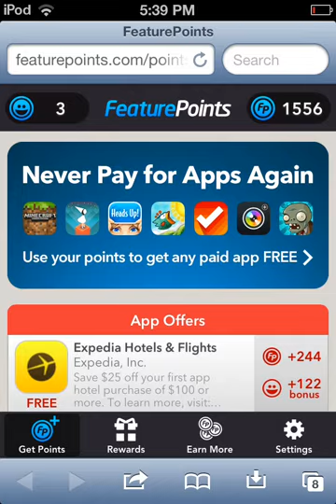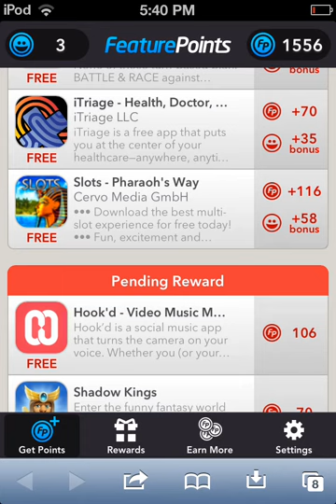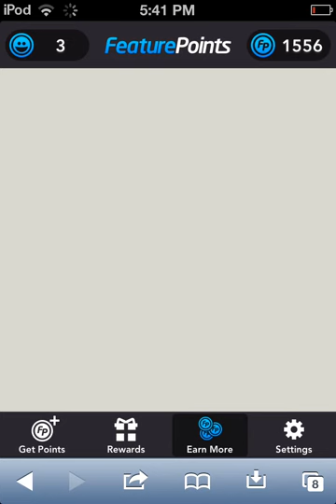How to get paid apps for free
app store
free games
free games to play
free games download
free games online
free game downloads
play free games
free game
free typing games
free apps
how to make an app
kindle app
navigation app
youtube app
free ringtones
free games download
iphone apps
android apps
best android apps
best iphone apps